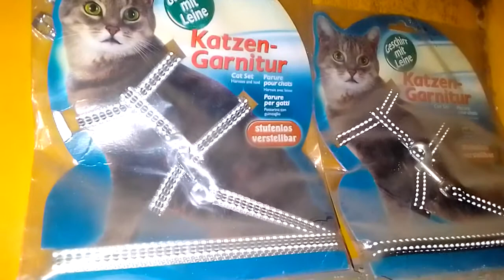Body Belt for Cat @ ডাঃ সাগীর'স পেট একসেসোরিজ ঢাকা :বিড়ালের জন্য বডি বেল্ট/হারনেস 01912251312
আপনার কি হোম ডেলিভারির মাধ্যমে পোষা  প্রাণীর  জিনিসপত্র দরকার? 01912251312

Dr. Sagir's PETS & PET ACCESSORIES OF BANGLADESH পোষা প্রাণীর একসেসোরিজ, ঢাকা II

Are you from the  pet lovers community ? Do you need pet accessories by homedelivery ??  Come & join the video for leading a stress-free life! And get pet accessories by homedelivery.

বাংলাদেশে পোষা প্রাণীর একসেসোরিজ @ Dr. Sagir's Pet Clinic 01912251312

Body Belt for Cat @ ডাঃ সাগীর'স পেট একসেসোরিজ ঢাকা :বিড়ালের জন্য বডি বেল্ট/হারনেস